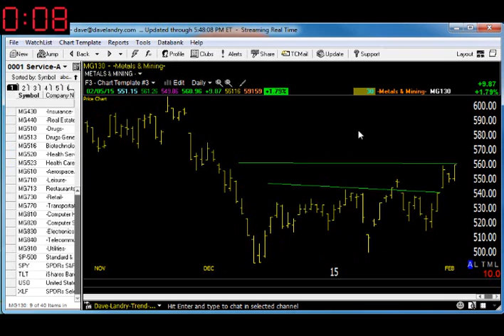02/06/15 Dave Landry's Market In A Minute